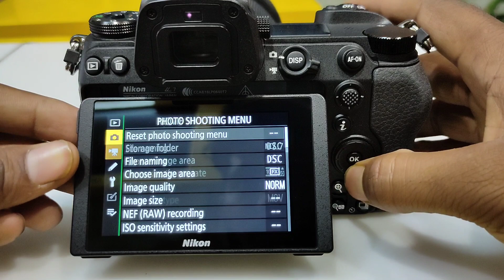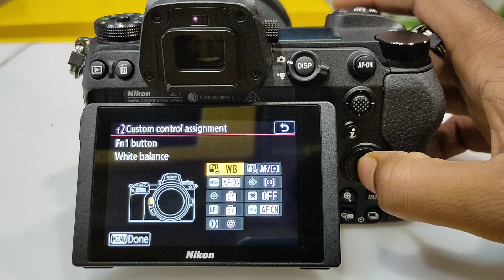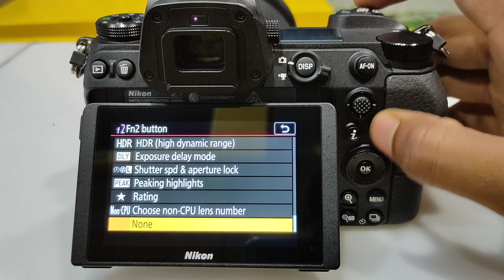How to Setup a Nikon Z6 / Z7 F1 or F2 Key || Hindi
Nikon Z6 (Z7) Menu Settings -2: How to customize  F1 or F2 Key || Hindi

How to customize Nikon Z6 or Z7  F1 or F2 Key || Apko kis tarah se in dono Function Button ko customize kr ke alag alag Features ko use kar skte ho |

1- Nikon Z50 Camera
2- Mobile Poco X3 Pro
3- Realme 8i
4- Boya M1 Mic
5- JBL CSLM30B Mic
6 - Gorilla Pod

1- Godox SB-UBW80, Octa Softbox
2- DIGITEK® (DLS-9FT) Lightweight
3- Black Backdrop Background
4- SHOPEE Light Lamp Holder
5- Syska 40-Watt LED Bulb (White)
6- Wipro 12W LED White Bulb